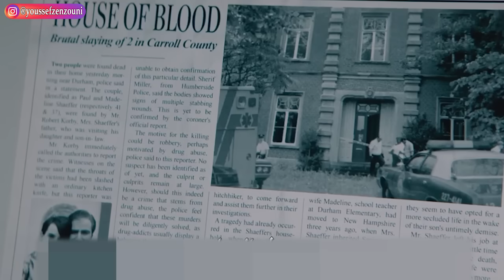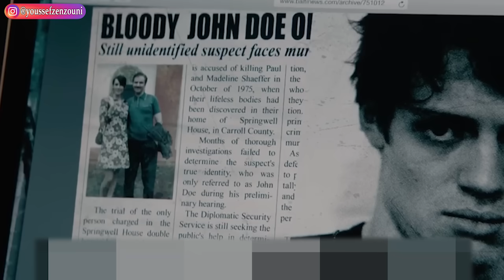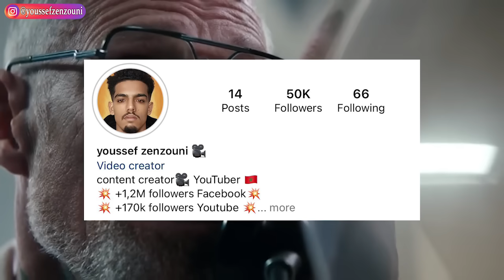ينتقل زوجين الى منزل جديد فيجدان بالصدفة غرفة سحرية تحقق الامنيات😯 | ملخص فيلم The Room